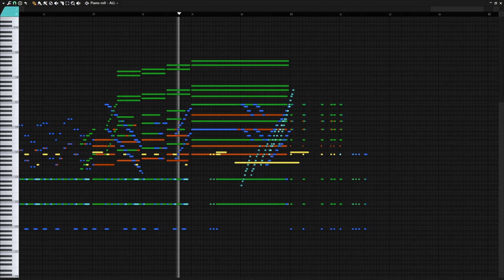Octopath Traveler Main Theme – Yasunori Nishiki (Orchestral Cover)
Orchestral mockup/remake of the main theme from Octopath Traveler
Original music by Yasunori Nishiki
Mixing and MIDI programming by Mark

Libraries used:
- Cinematic Studio Woodwinds
- Orchestral Tools Berlin Woodwinds
- Ilya Efimov Irish Tin Whistle
- Cinesamples CinePerc
- Orchestral Tools Timpani
- Strummed Acoustic 2
- Spitfire Harp